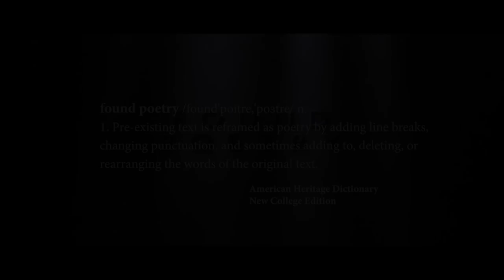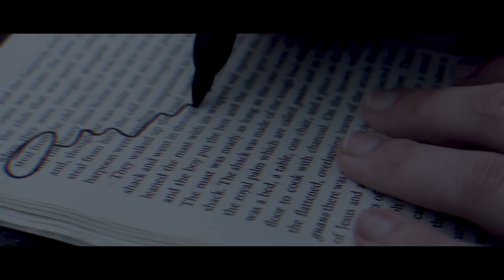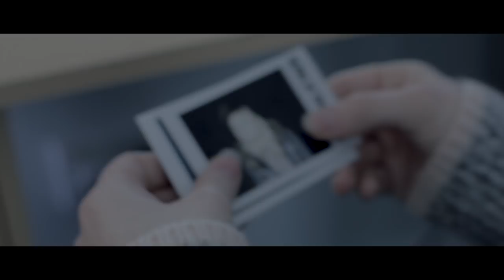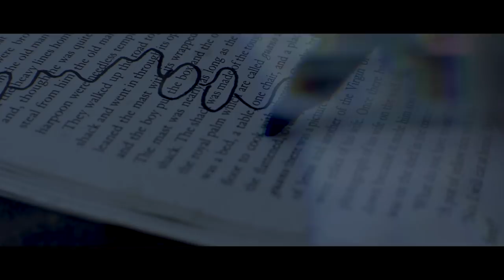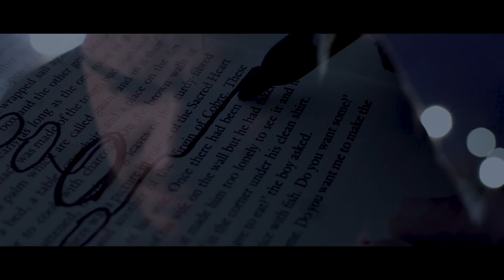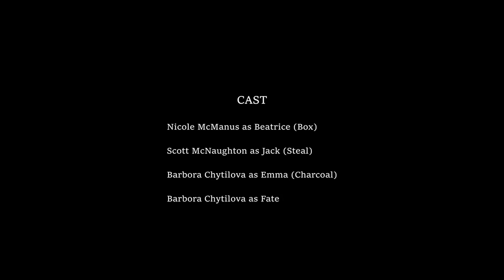FOUND POETRY by Luca Barzon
The music (What a wonderful world by Sharon Van Etten and The Call by Mattia Cupelli) and the rights do not belong to me and this video was made with entertainment purposes only.
No copyright is claimed in this video and to the extent that material may appear to be infringed, I assert that such alleged infringement is permissible under fair use principles in copyright laws.